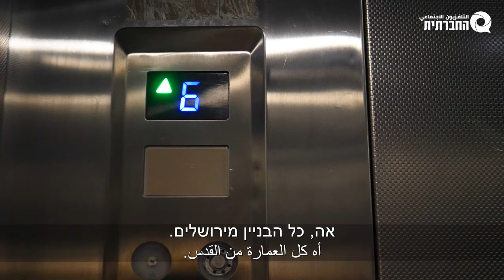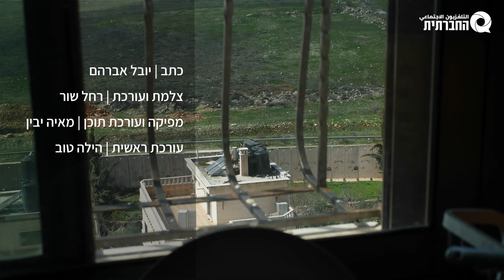נֹו מָאנְּס לֶנְד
גודל האוכלוסייה שלה דומה לזה של ערים כמו רמלה, לוד, נצרת ורעננה. היא צפופה ומאוכלסת הרבה יותר מגבעתיים והוד השרון. דו"ח של אונר"א קבע שלכשתהיה רעידת אדמה באזור כ – 80% מהמבנים בשכונה יקרסו, ואיתם גם הא.נשים שימצאו בבית.
אם חלילה תזדקקו לאמבולנס, הוא לא יגיע. גם המשטרה מעדיפה שלא להיכנס.

כפר עקב היא עוד שכונה שנמצאת בשטח המוניציפאלי של ירושלים, התושבות.ים נדרשות.ים לשלם את כל המיסים, ולקבל... סוג של כלום בתמורה.